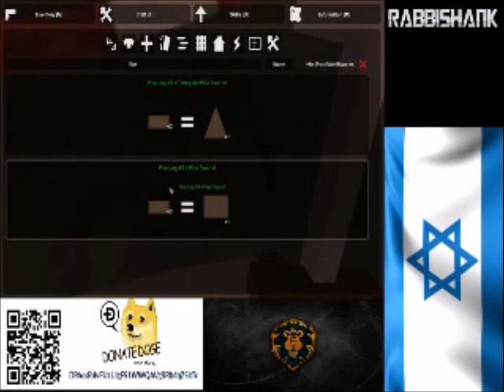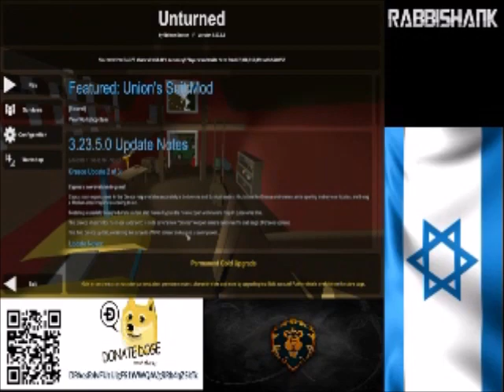Unturned Alone Too Much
Another video without a point to it.  This time a run in Unturned